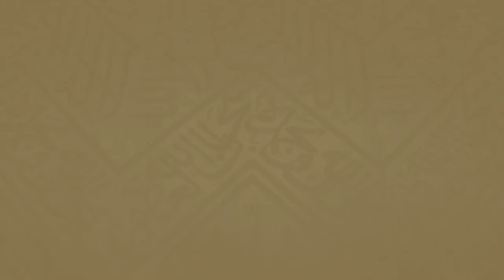199 | مخالفة اليهود في صيام عاشوراء ـ لفضيلة الشيخ د. سليمان بن وائل التويجري